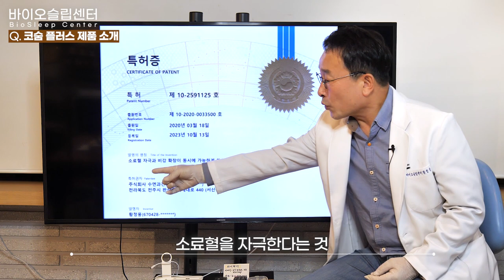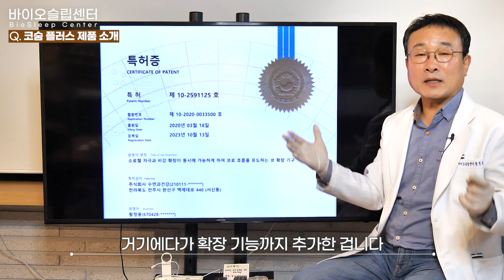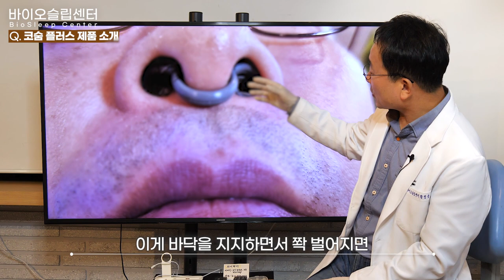코숨플러스 코숨테이프 입벌림방지 코호흡개선 입마름 코골이 코막힘 비염 비강확장기 소료혈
오늘은 비강확장기 코숨플러스에 대해 알아보는 시간을 가져볼까요?
코로 숨을 잘 쉬어야 코골이와 수면무호흡에도 도움이 된다는 사실 다들 알고 계시죠?
코골이와 수면무호흡에 대해 궁금하신 분은 언제든 상담신청을 해주세요 :-)
반갑습니다.
20여년 전 어머니의 수면무호흡증 치료를 위해 기구를 만들기 위해 수면에 대해 연구하고 공부를 하게 되었습니다.

[수상 내역]
- 2023 대한민국 수면의학 명인 선정

- 2023년 대한민국 수면의학 명인 선정